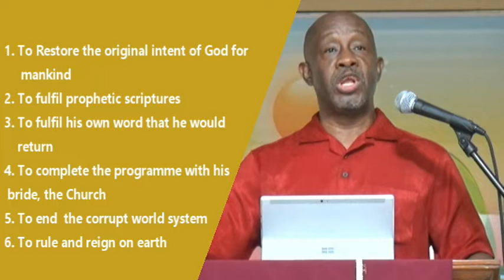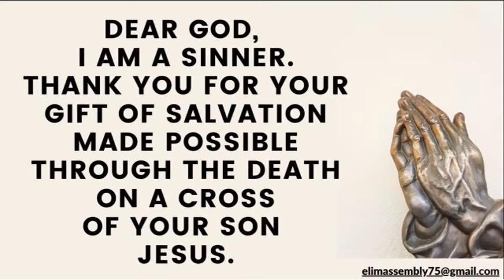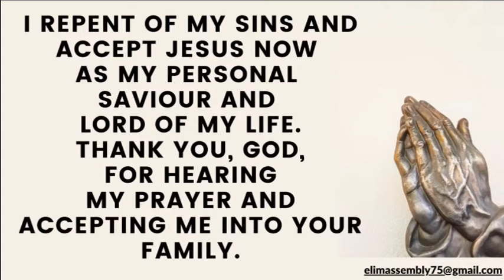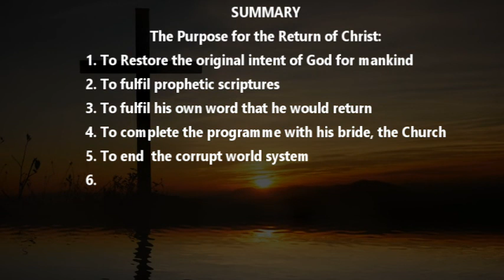Elim Assembly Sunday Service August 29, 2021